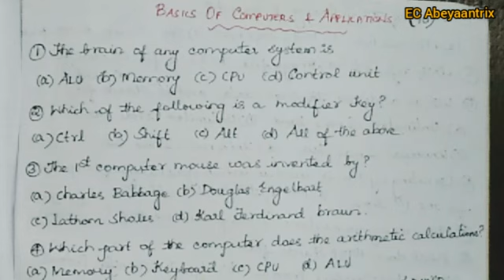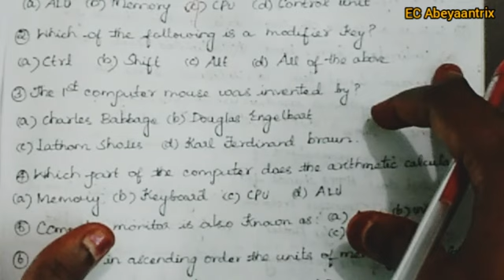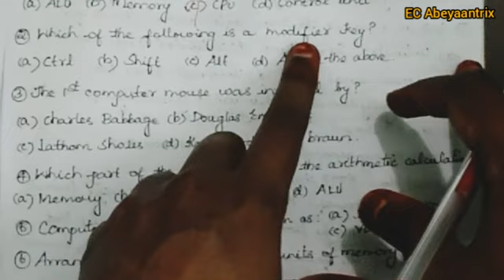RRB JE CBT 2 / NTPC - BASICS OF COMPUTER & APPLICATIONS | OBJECTIVE Q & A - PART 1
Tutor:
KAMATCHI.T